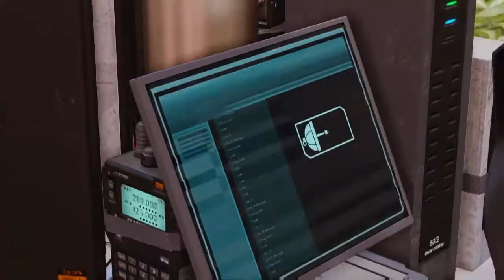Train Heist EP 16 | XCOM 2 Let's Play Series with Rule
In this episode, we rob a train and recruit others to do the same. We even brought our robot to teach it what to do!

We also have a discord channel!